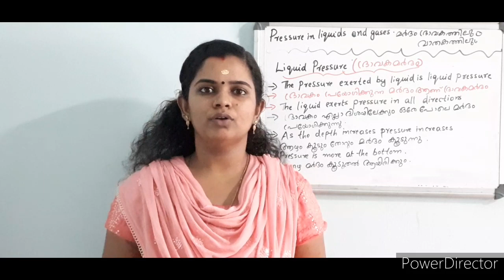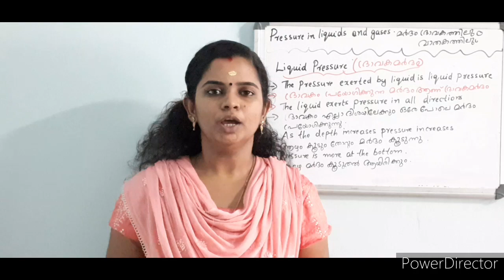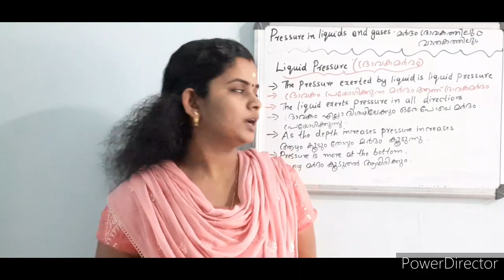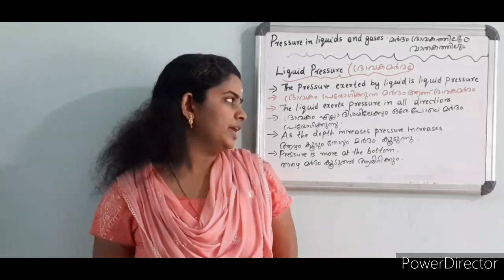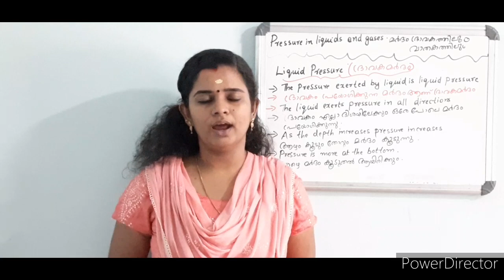Std7,unit 7,Pressure in liquids and gases, part4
Liquid pressure